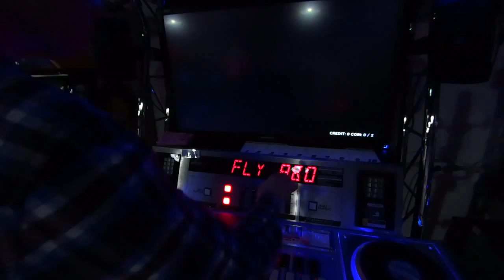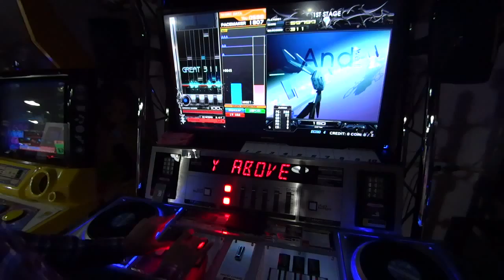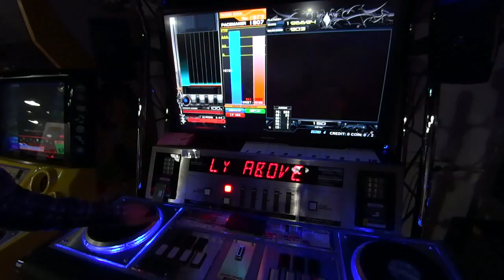[beatmania IIDX 21 SPADA] (8) Fly Above (SPA)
Player : FEII- // Option : Hard Gauge.

Area : Republic of Korea